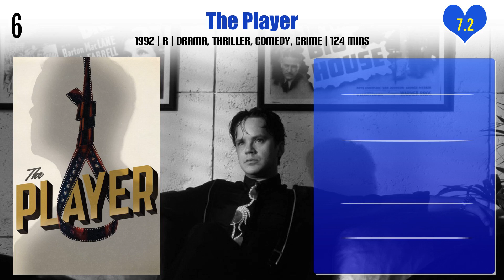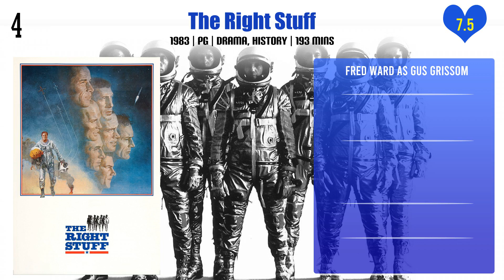Fred Ward Top 10 Movies | Best 10 Movie of Fred Ward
Top 10 Movies of Fred Ward

Find the list of movies by Fred Ward you can find more information, movie trailers, posters, reviews, youtube links in below link.

Pl. Comment down your favorite movie of Fred Ward